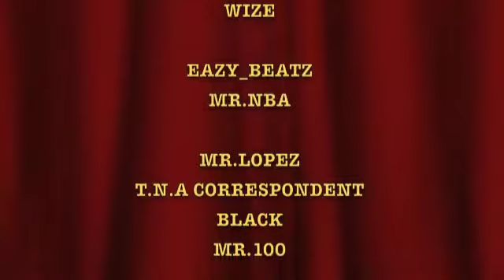WRESTLEMAINA 28 & THA BEST DAMN SHOW IN RADIO IMPACTING YOUR THURSDAY NIGHT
THIS WEEK ON TBDSIR NETWORK!!!

THE BARBERSHOP IS NOW OPEN 2DAYS A WEEK SATURDAY  630:-8:30PM EST & THURSDAY NIGHT 8-10PM EST